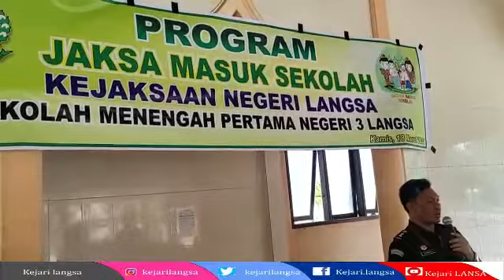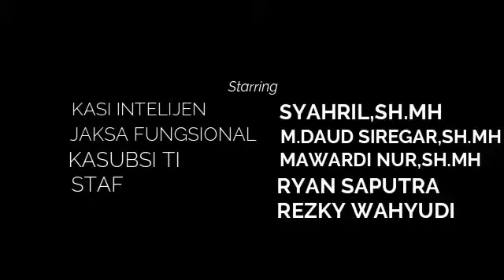JAKSA MASUK SEKOLAH SMP 3 LANGSA